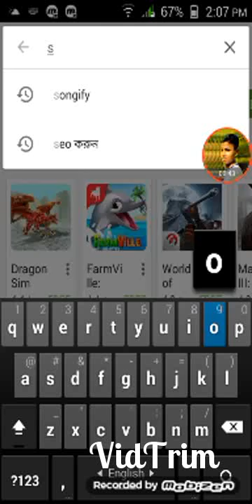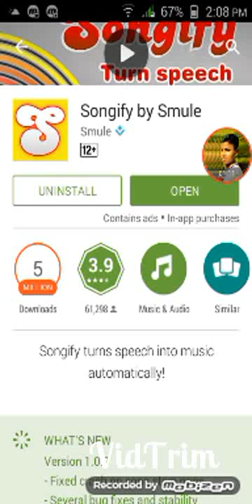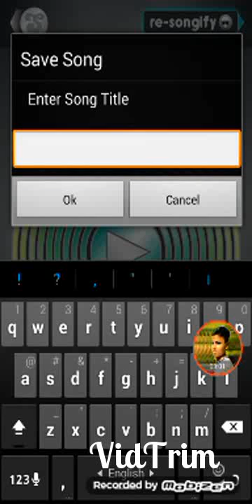Software দিয়ে সাধারণ কথাকে গানে পরিণত করুন বাংলা টিউটোরিয়াল(Bangla Tutorial)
এই ভিডিও থেকে সকলে জানতে পারবে Software দিয়ে সাধারণ কথাকে গানে পরিণত করুন বাংলা টিউটোরিয়াল(Bangla Tutorial) করবেন। তাই আমরা নিঃসন্দেহে বলতে পারি এই ভিডিও তাদের জন্য যারা নিজের   Software দিয়ে সাধারণ কথাকে গানে পরিণত করুন বাংলা টিউটোরিয়াল(Bangla Tutorial)।  তাই বলা জেতে পারে এই ভিডিও নিজের Software দিয়ে সাধারণ কথাকে গানে পরিণত করুন বাংলা টিউটোরিয়াল(Bangla Tutorial)

★ ভিডিওটি দেখার জন্য ধন্যবাদ । আশা করি আপনারা সকলেই আমাদের চ্যানাল এ সাইব্স্কাইব করবেন।